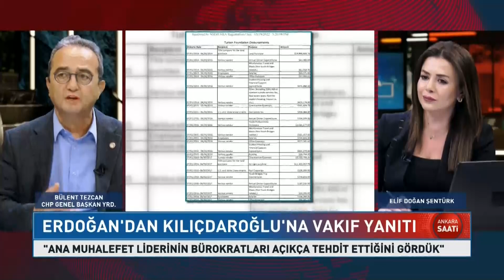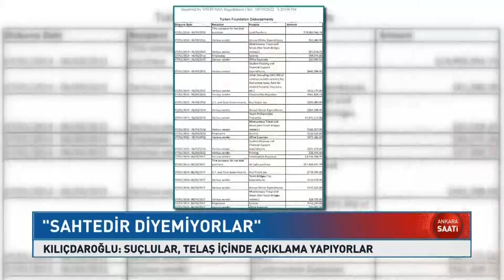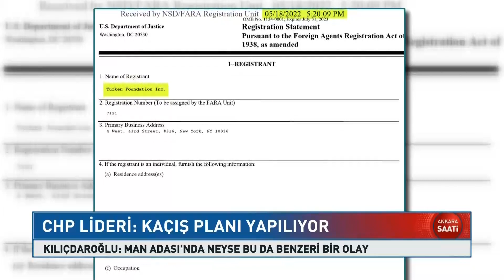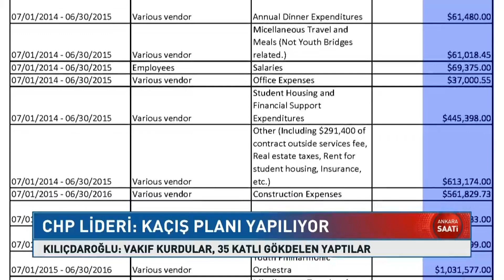Türkiye Seçim Havasına Girdi mi? | Elif Doğan Şentürk - Bülent Tezcan | Ankara Saati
Elif Doğan Şentürk'ün Hazırlayıp Sunduğu "Ankara Saati" Programının Yeni Bölümü Yayında.. Bu Bölüme CHP Genel Başkan Yardımcısı Bülent Tezcan Konuk Oldu.

1_ Soylu'nun İşaret Ettiği Emniyet Genel Müdür Yardımcısı Meydan Okudu! | Gün İzi

2_SON DAKİKA... Mehmet Ağar Görevden Alındı! | Gün İzi

3_Sedat Peker'den Dikkat Çeken "Ümitcan Uygun" İddiası | Hafta Sonu Haber

4_O Provokatör Bakın Kim Çıktı? | Hafta Sonu Haber

5_Özışık Kardeşlerin İş Yerine Polis Baskını | Hafta Sonu Haber

6_Yine Oldu.. Eski İmam-Hatip'ten Erdoğan'ın Önünde Atatürk'e Hakaret!  | Hafta Sonu Haber

7_Taliban İlk Basın Toplantısını Yaptı.. Taliban Yetkilisi Hangi Soruyu Cevapsız Bıraktı? | Günaydın

9_Sedat Peker'den Olay Yaratacak Yeni Görüşme Kaydı.. | Hafta Sonu Haber